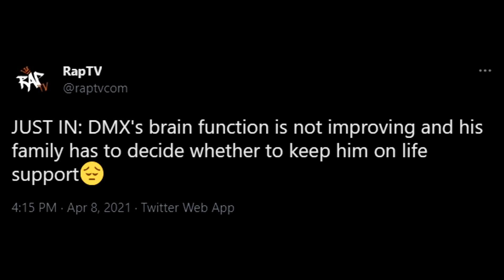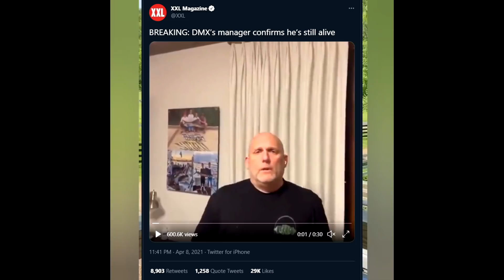The Truth Behind DMX Passing...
Rapper DMX was a legend in the rap world. After the release of DMX - Ruff Ryders' Anthem (Official Music Video) DMX became one of the biggest rappers in the world! He followed up the success from his hit song Ruff Ryders Anthem with songs such as X Gon Give It To Ya and Slippin. DMX "Ruff Ryders Anthem" is a song that will go down as one of the greatest rap songs of all time. With DMX passing we will be seeing a new DMX documentary being released to showcase the effect DMX had on the music industry. In the DMX documentary it'll showcase lots of DMX songs, DMX moments and DMX concert footage. In this video i answer the question of "How did DMX pass" and is DMX alive by sharing the truth behind DMX passing and his entire rap career.